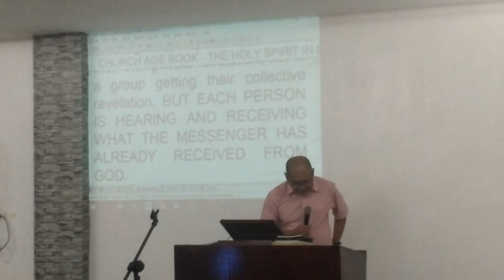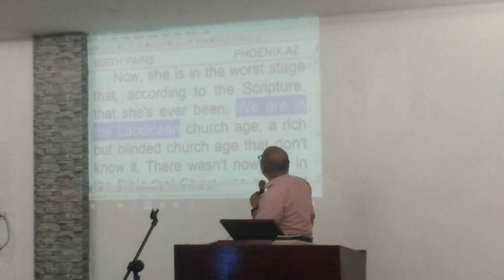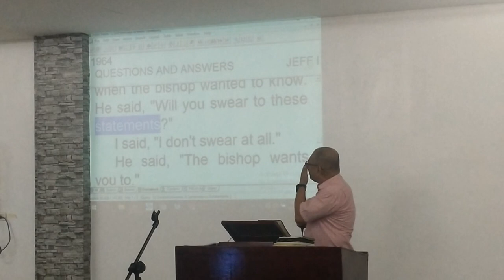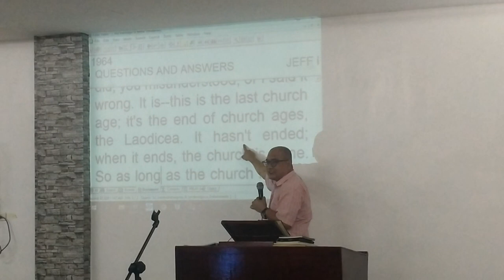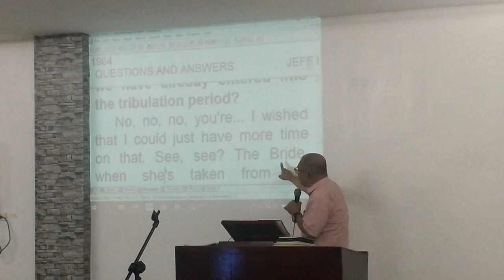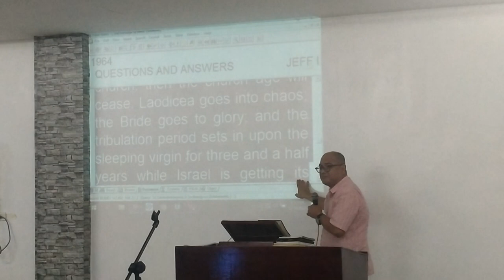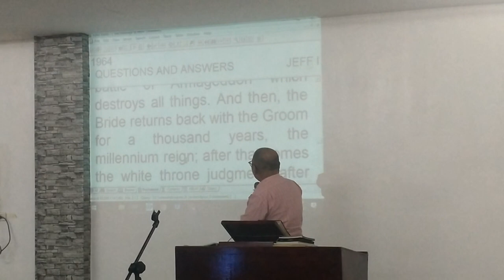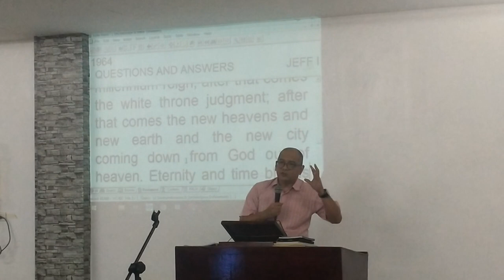TAGA PAMAGITAN TAPOS NABA? BY.PTR.LITO RAMIREZ